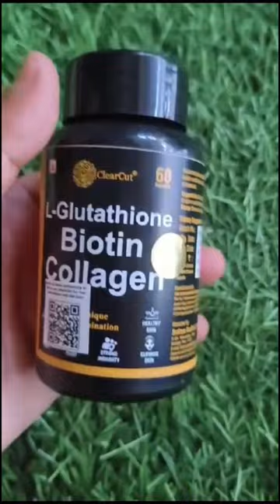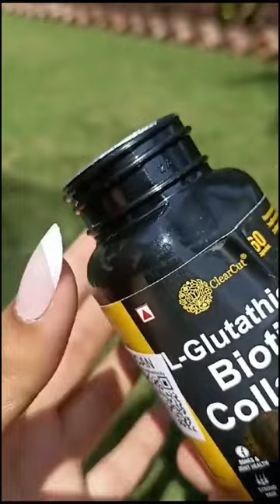Clear cut glutathione capsule skin brightening whitening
clearcut L-glutathione biotin capsule for skin brightening whitening.
skin whitening capsule.
skin brightening capsule.
clearcut gora banane ki dawa.
clear cut dawa.
clearcut jaise use karna hai.